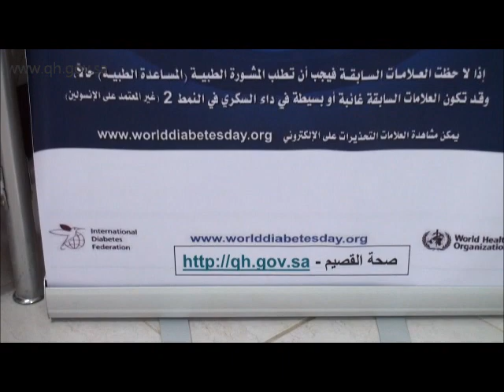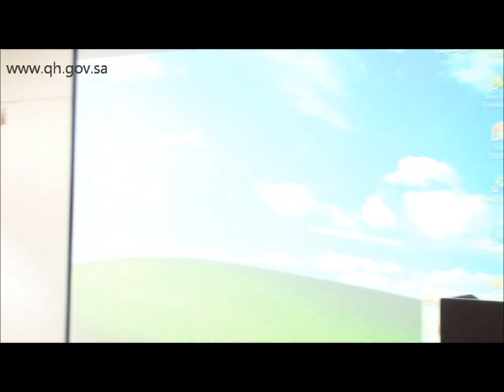الدكتور الصيقل يفتتح فعاليات اليوم العالمي للسكر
تصوير / صالح السالم